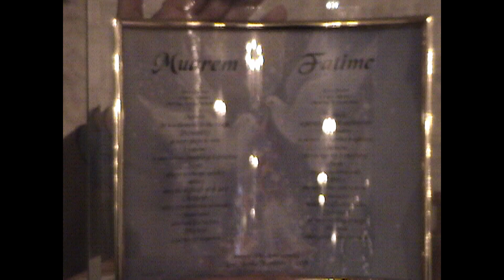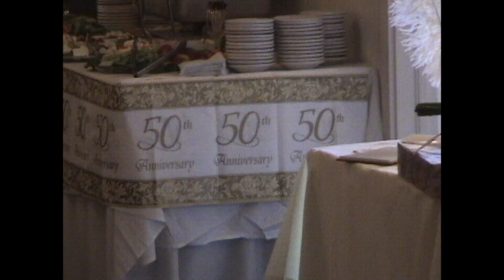Fatime and Muharrem 50 Anniversary Celebration